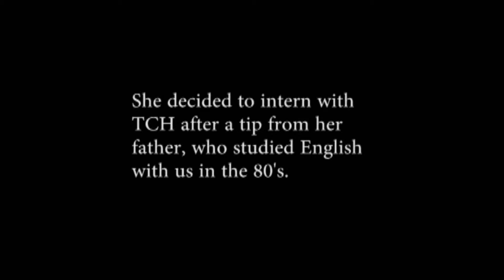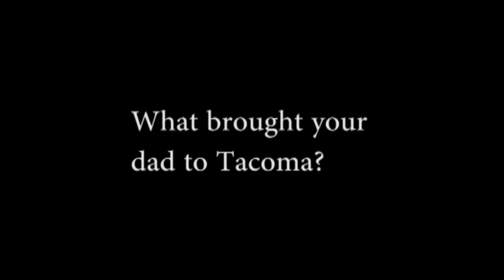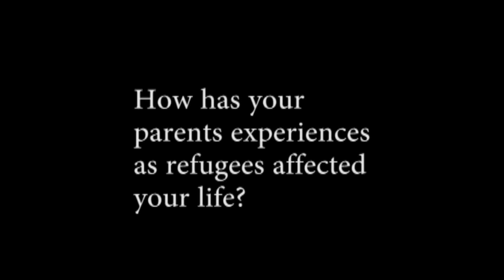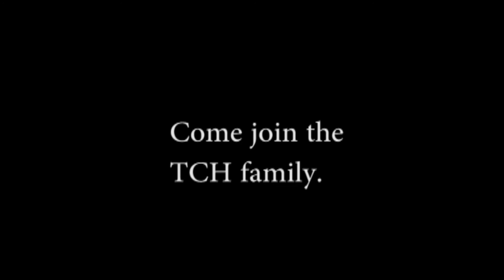Linna - Tacoma Community House Intern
Tacoma Community House's (TCH) Development and Communications Department plays a vital role in our financial stability and visibility in the community. Development provides leadership, strategic initiative, and management of TCH's fund-raising efforts aimed at individuals, corporations, charitable foundations, and additional sources. Communications supports Development by creating awareness of TCH's value to the community and the financial need that necessitates our services.

Our department performs a variety of activities which include: organizing individual giving, coordinating special events, grant writing, marketing, and managing public and community relations. Build skills while you help your community become a place where everyone can and does participate.